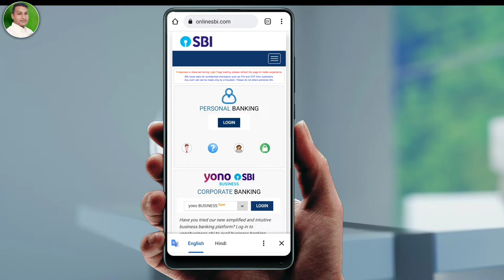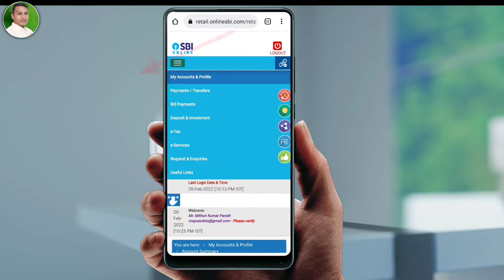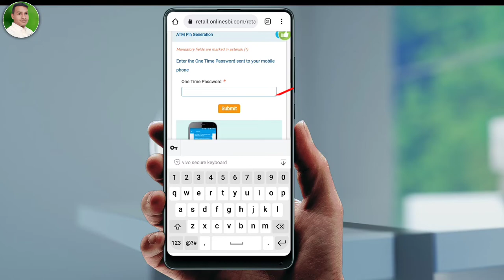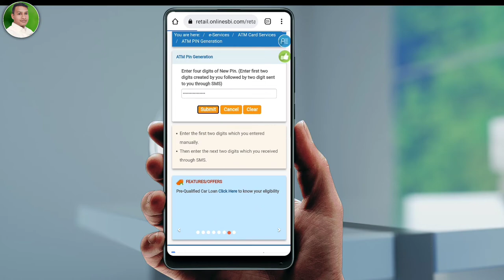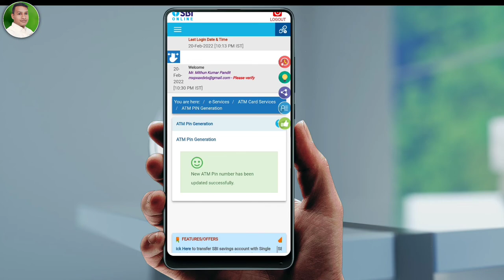SBI ATM का PIN कैसे बनाए | how to generate sbi atm card pin online | sbi atm pin online kaise banaye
SBI ATM का PIN कैसे बनाए | how to generate sbi atm card pin online | sbi atm pin online kaise banaye . Es video me batane wale hai ki sbi ka pin kaise banaye online . Sbi atm card ka pin generate karne ke liye details me bataya gaya hai to es video ko pura dekhe

SBI NEW ATM का PIN कैसे बनाए
SBI ATM का PIN कैसे बनाए
how to generate sbi atm card pin
how to generate sbi atm card pin online
sbi atm pin online kaise banaye
sbi atm pin generate online
sbi debit card pin generation online 2022
sbi debit card pin generation video viral
new sbi atm card pin generation
how to generate sbi atm card pin through net banking

 Yono sbi app ka password nikale